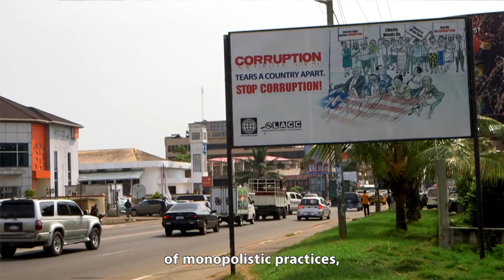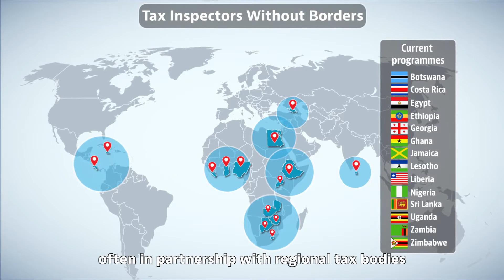Tax Inspectors Without Borders Leveling the Playing Field in Liberia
Tax Inspectors Without Borders-LRA Documentary